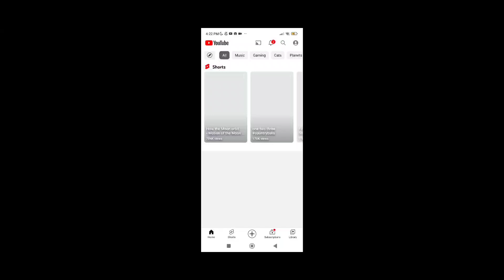The oldest video ever.